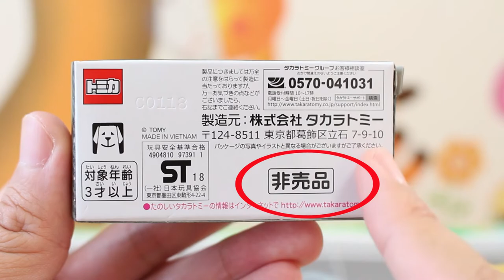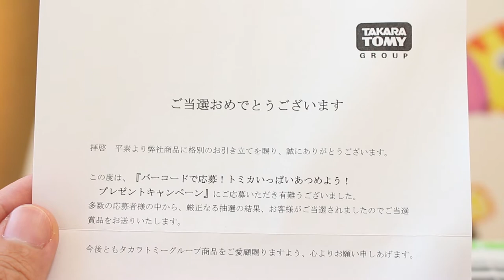【当選】 ランボルギーニ チェンテナリオ ロードスター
キャンペーンで当選した「ランボルギーニ チェンテナリオ ロードスター」トミカを紹介します。

トミカ ランボルギーニ チェンテナリオ ロードスター キャンペーン当選

          効果音ラボ